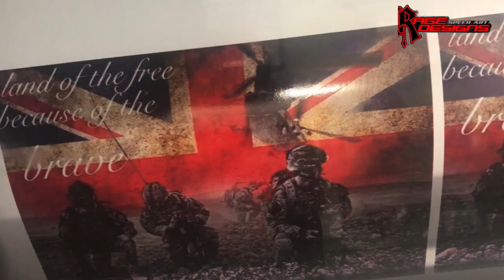Lest We Forget Custom Helmet Design by Rage Designs For Abs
We recently completed this special helmet design for Abs on his trip to Normandy and the beaches we are so pleased he loved it these kind of designs are very very special